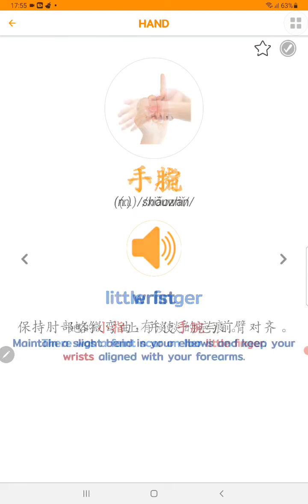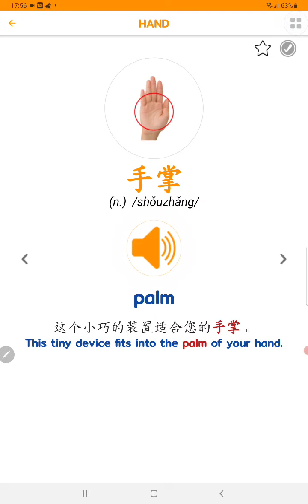Learn Chinese Vocabulary - hand